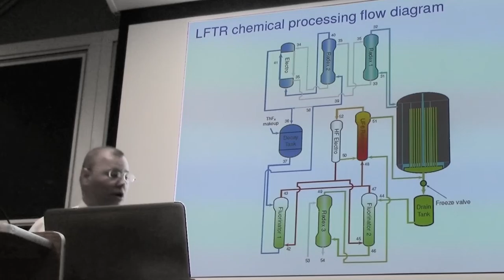4h11m07s25f LFTR Chemistry - Fission Products in Stream 54 - No Actinides - TR2016a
But where do all the fission products go? They come out here, as a stream. Stream 54. And if we've done this right there is no actinides in there. -Kirk Sorensen